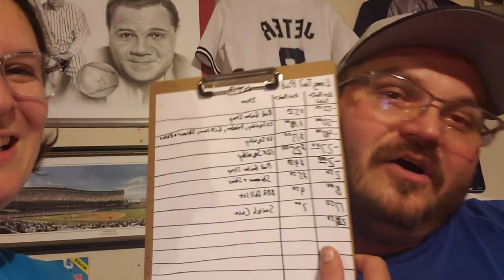Our Booth Sells for Aug '20